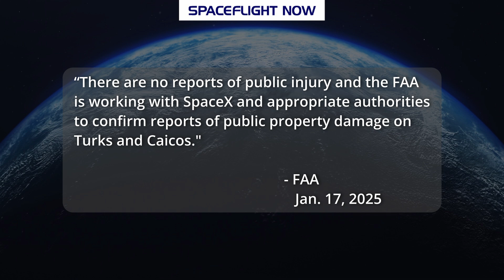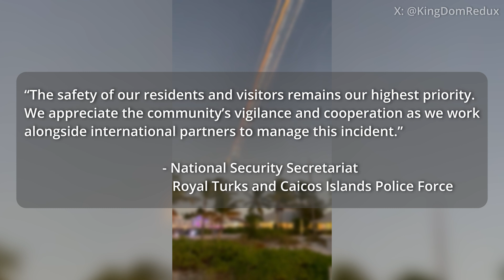Starship Flight 7: Successes, failures and what happens next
The seventh flight of SpaceX's Starship rocket on Jan. 16, 2025, was a mixture of highs and lows. A nominal liftoff of the rocket at 4:37 p.m. CST (5:37 p.m. EST, 2237 UTC) was followed by a successful catch of the Super Heavy booster by the launch tower known as 'Mechazilla.' However, the Starship upper stage failed to successfully complete its first burn and subsequently, was destroyed before it could get too far beyond the Gulf of Mexico. This was the first flight of the Block 2 variant of Starship.

Spaceflight Now spoke with astronomer and astrophysicist Jonathan McDowell about the Starship Flight 7 mishap, the responses to it and how this impacts the overall Starship program.

Video shot by:
     • Adam Bernstein, Spaceflight Now
     • LabPadre

Written and edited by:
     • Will Robinson-Smith, Spaceflight Now

Additional video:
     • NASA
     • SpaceX

Chapters:
00:00 - Introduction
02:44 - McDowell's initial thoughts
03:16 - Starlink 9-3 mishap context
05:05 - FAA response
06:44 - First flight of Starship Block 2
08:33 - Looking to Flight 8
08:47 - Ship-to-Ship propellant transfer
09:57 - When to catch Starship
10:35 - Root cause and the path ahead